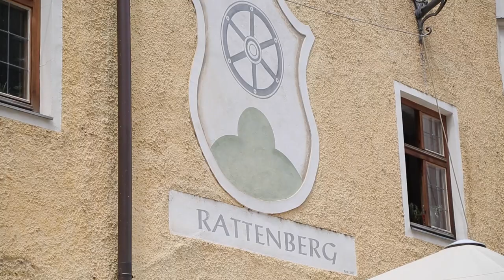Rattenberg die Stadt, Tirol, Österreich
Eine wunderschöne mittelalterliche Stadt am Fluss namens Inn, wunderbare Museen, Glasfachgeschäfte mit Schaublasen bei Kristallglas Kisslinger, Apfelstrudelvorführung bei der Konditorei Hacker. gutes Essen in den Restaurants, Shopping in den Textilshops und Souvenirshops in Rattenberg, Blick von der Burgruine über das Inntal,